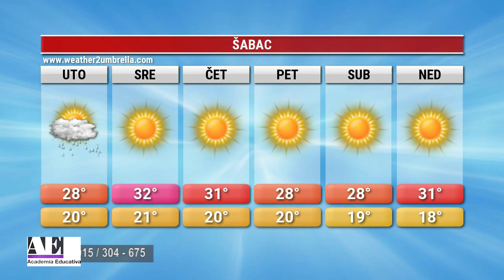Vreme Za 24 6 2019